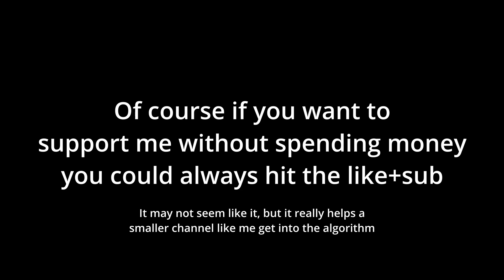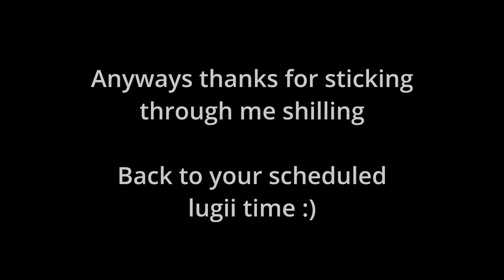Luigi Gets a *NEW POWERUP* - Mario VS Luigi Online [#28]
Game Maker: ipodtouch0218